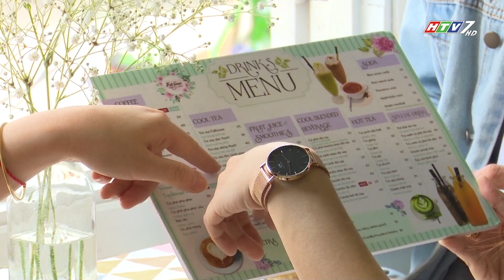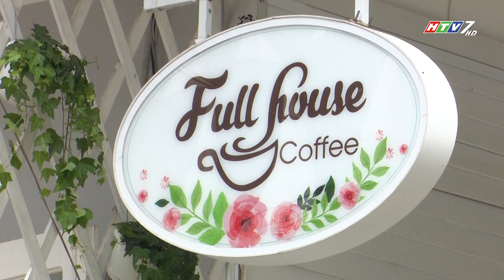FULL HOUSE COFFEE, TP. ĐÀ LẠT - CT ĐỒNG HÀNH HÀNG VIỆT 260.2019